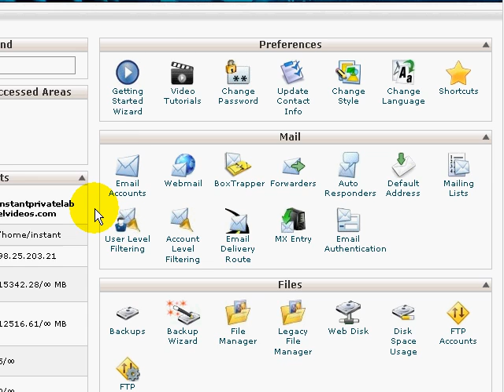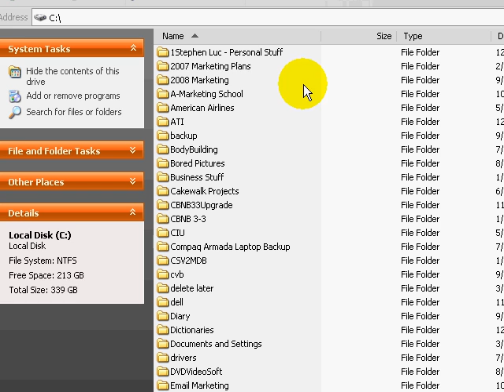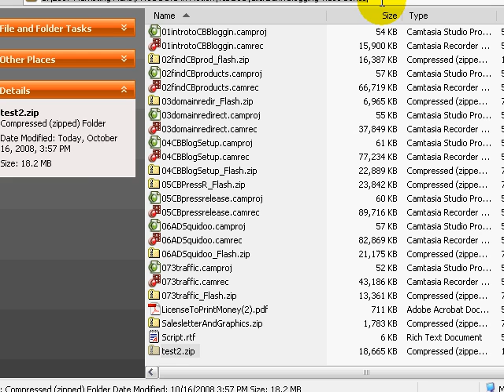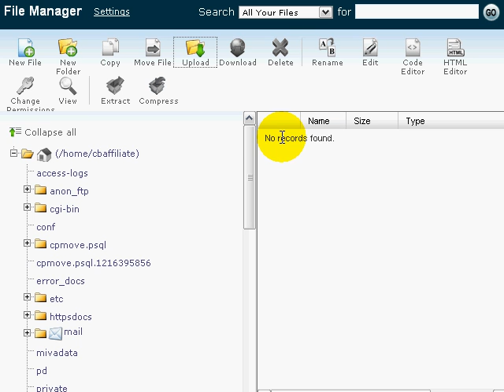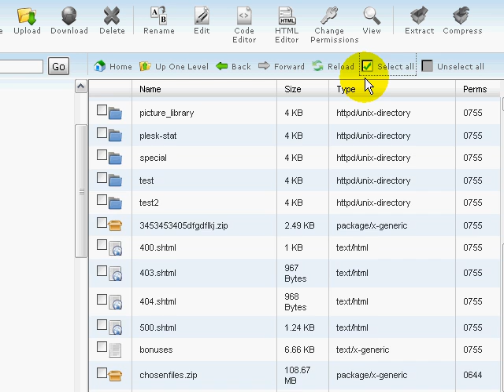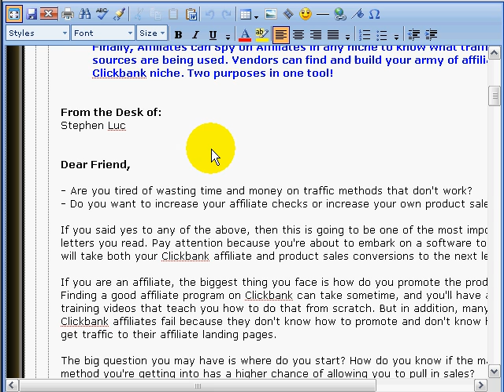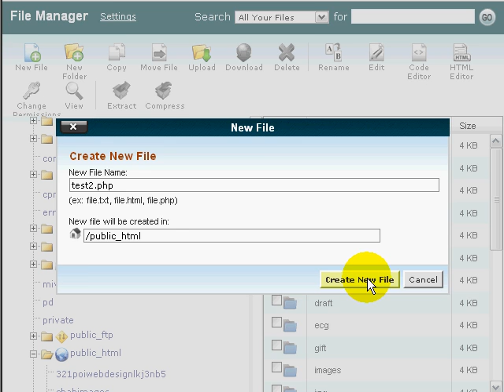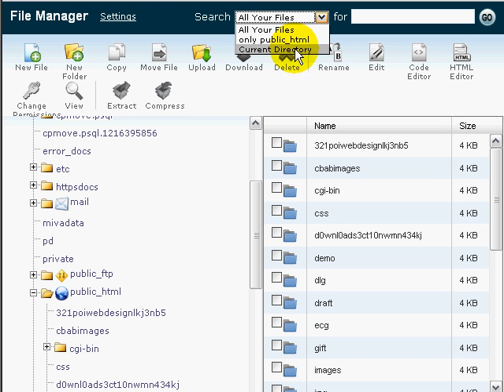How to Use File Manager Effectively